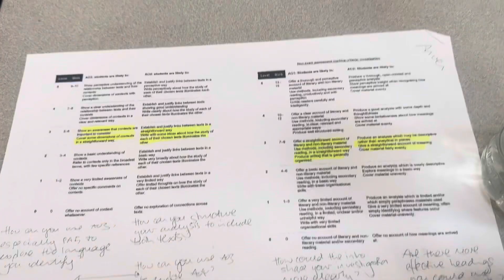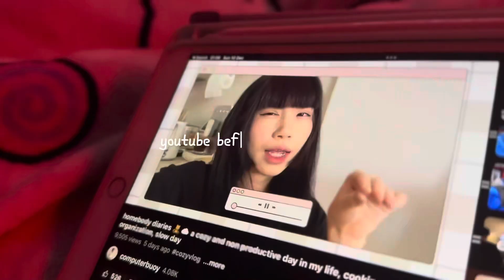GLOWING UP! , dying my hair, new nails, studying | vlogmas day 8 & 9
•pintrest: foxcosplayz

comment a "🌸" if you're seeing this :)

vlog day in my life tiktok humorous challenge viral online and on youtube we tried we attempted this was chaotic this was insane and also crazy and also absolutely hilarious, infact the MOST hilarious i am buzzing keywords right now isnt that insane!!! this challenge was wild!!! so hilarious! this is not makeup tutorials and but its funny from many different anime's and also aesthetic lifestyle videos such as day in my life and college diaries at camden in london vlog kind of style video which is an aesthetic week in my life studying and revising to become an academic weapon by which i become 'that girl' and also that girl and also pintrest girl tips and tricks to become a straight A student and it's autumn fall vibes outfits of the week week of my school outfits college lookbook autumn fall back to school haul hauls clothing haul skincare haul first day of school grwm viral trendy productive productivity how to realistic student days in my life organizing my life getting my life together preppy coquette pink pilates princess self care inspo aesthetic pink that girl 'that girl' 'it girl' it girl skincare haircare skin care acne treatment romanticised romanticising my life how to romanticise school college uni university pintrest night routine morning routine beauty routine hygiene routine skincare shopping self care self care haul shopping study studying study inspo 2023 highschool student relaxing vlog aesthetic vlog music room decor desk setup room makeover ultimate guide motivation